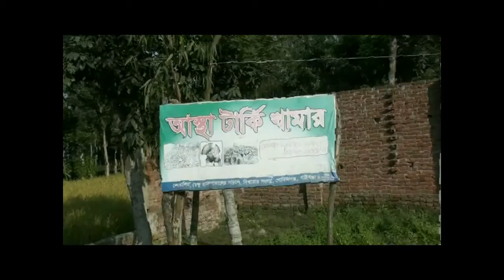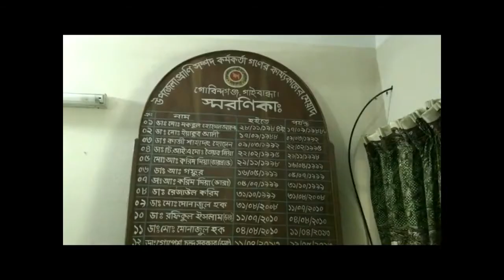টার্কি পালনে স্বাবলম্বী গোবিন্দগঞ্জের সোহেল নওরোজ । Radio Sarabela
টার্কি পালনে স্বাবলম্বী গোবিন্দগঞ্জের সোহেল নওরোজ